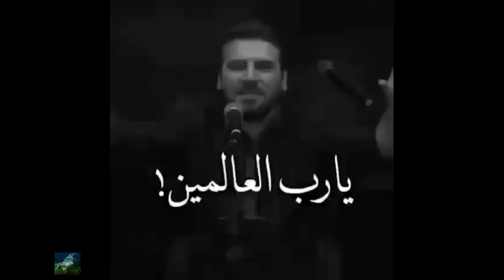most beautiful song 😍